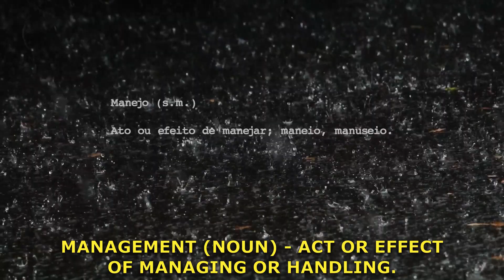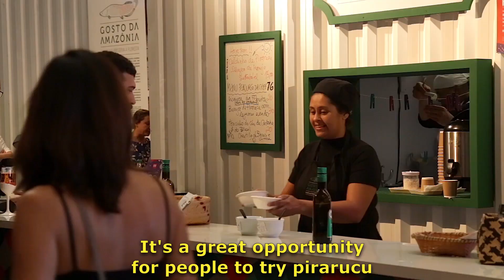Pirarucu harvesting and trade in Brazil